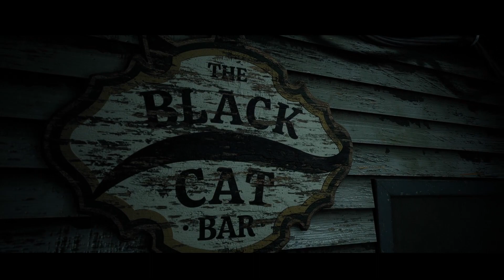THE FOG MESSING WITH OUR HEADS?! [ Little Hope Part 2 ]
IM BACK!! Been out for a few weeks but we back to the grind!